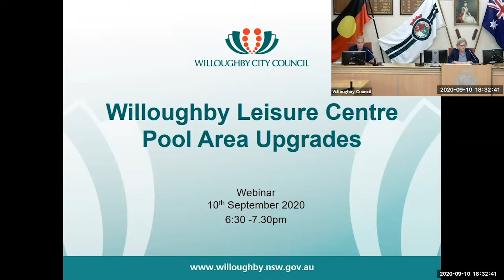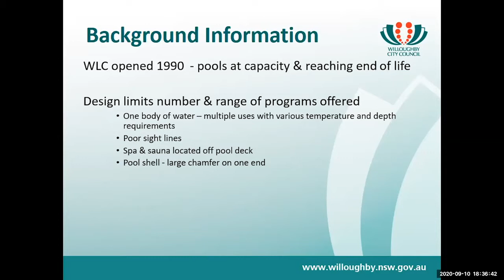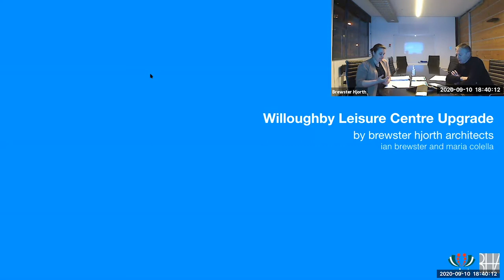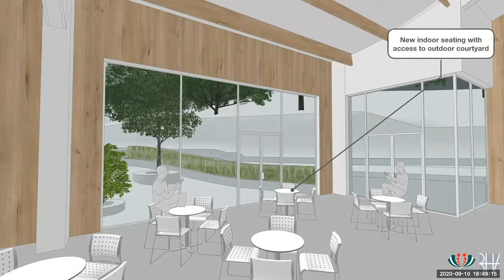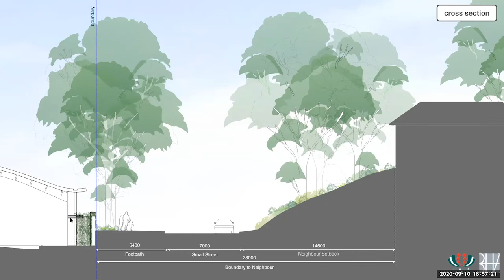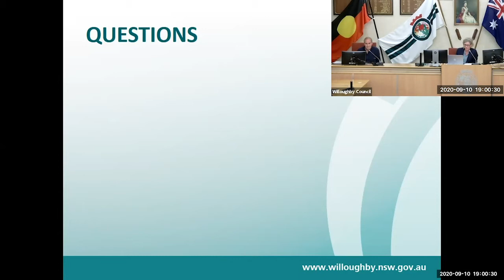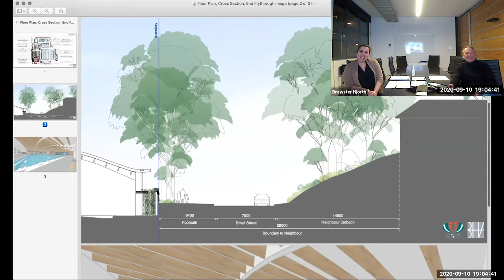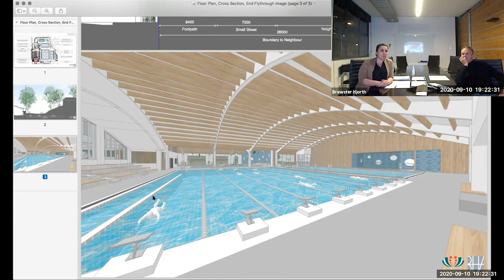Willoughby Leisure Centre Pool Area Upgrade webinar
Watch this webinar, recorded 10 September 2020, about the exciting new pool upgrades, including a new 25m pool plus complementary smaller pools, sauna and spa. You can view the plans, read the FAQs and submit your feedback before 30 September 2020 on our